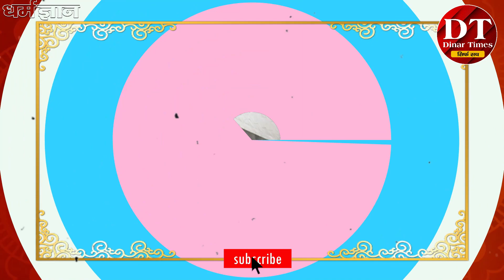Dharm Gyan | आस्था का केंद्र है Gurdwara Shri Hemkund Sahib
सिखों के सबसे पवित्र स्थानों में से एक

10वें गुरु श्री गुरु गोबिंद सिंह जी की तपस्थली

श्री हेमकुंड साहिब यानि सिक्खों के 10वें गुरु श्री गुरु गोबिंद सिंह जी की तपस्थली... इसे सिक्ख तीर्थों की सबसे कठिन तीर्थ यात्रा भी कहा जाता है। करीब 15 हज़ार 200 फ़ीट ऊंचे ग्लेशियर पर स्थित श्री हेमकुंड साहिब चारों तरफ से ग्लेशियर (हिमनदों) से घिरे हैं। इन्हीं हिमनदों का बर्फीला पानी जिस जलकुंड का निर्माण करता है, उसे ही हेम कुंड यानी बर्फ का कुंड कहते हैं। मान्यता है कि यहां श्री गुरु गोबिंद सिंह जी ने बरसों तक महाकाल की आराधना की थी। यही वजह है कि सिक्ख समुदाय की इस तीर्थ में अगाध श्रद्धा है और वे तमाम दिक्क्तों के बावजूद यहां पहुंचते हैं और हर साल श्रद्धालुओं का सैलाब यहां उमड़ता है।